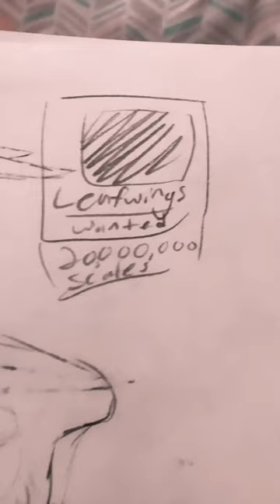The leafwings are gone… or are they??